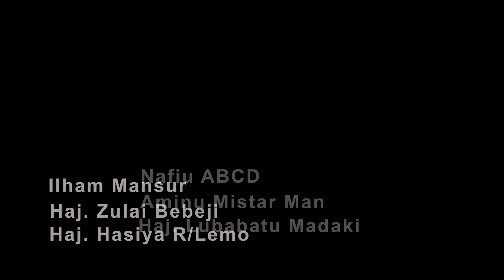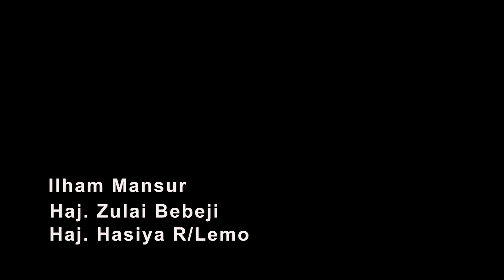WATA DA ZARA -Episode 10, Season 2 | Latest Hausa Series Film With Youtube Subtitle.